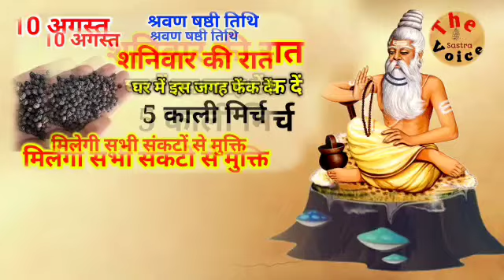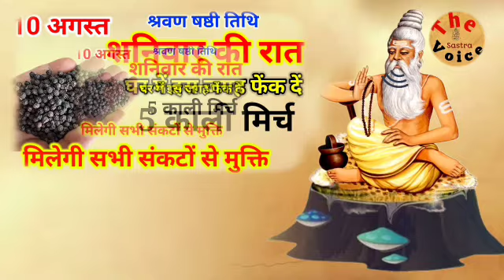10 अगस्त सावन के तीसरे शनिवार की रात घर में इस जगह फेंक देना 5 काली मिर्च इतना धन.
10 अगस्त सावन के तीसरे शनिवार की रात घर में इस जगह फेंक देना 5 काली मिर्च इतना धन.

10 अगस्त सावन शनिवार के दिन करे 1 कटोरी सरसो के तेल का ये 1 उपाय इतना पैसा.

 शनिवार 5 काली मिर्च के उपाय